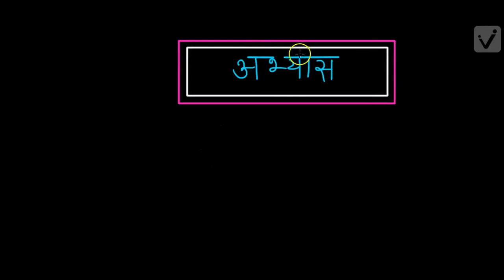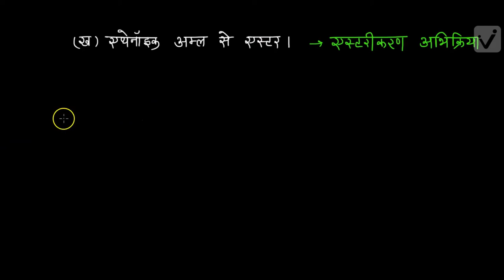कार्बन एवं उनके यौगिक -2 अभ्यास (कक्षा -10)